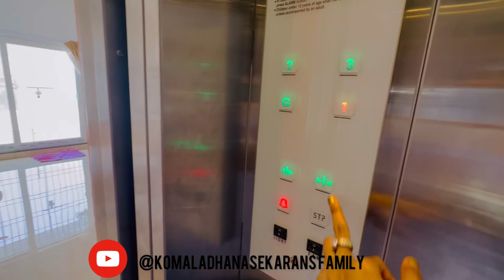Home Tour ,komala palace🏡 paathu Enjoy pannunga✌🏻